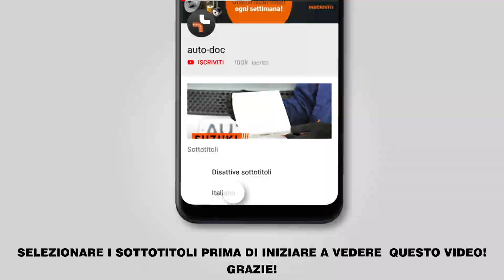Come sostituire pastiglie freno anteriori su LEXUS RX400h 2 (XU30) [VIDEO TUTORIAL DI AUTODOC]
Come sostituire pastiglie freno anteriori / pasticche freni su LEXUS RX400h 2 (XU30) 3.3 Crossover/Crossover SUV 2003–2009 [VIDEO TUTORIAL DI AUTODOC]

Pastiglie freno sulle automobili LEXUS ES V (XV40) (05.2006–06.2012) / LEXUS ES (XV20, XV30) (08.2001–10.2006) / TOYOTA Highlander I (XU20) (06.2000–05.2007) / TOYOTA Previa / Estima II (XR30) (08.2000–01.2006) andrebbe sostituito, di norma, seguendo una stessa procedura. Tuttavia, ci possono essere lievi differenze per le caratteristiche specifiche del design del veicolo.

🔝 Top marchi che producono pastiglie freno: STARK; RIDEX; BREMBO; BOSCH; ZIMMERMANN.

Tutti i video e i tutorial in pdf sulla sostituzione dei pezzi LEXUS RX400h 2 : scaricare e guardare su AUTODOC CLUB

0:00 — LEXUS RX400h 2 (XU30)– pastiglie freno / pasticche freni: tutorial per la sostituzione passo a passo
1:28 — Svita i bulloni delle ruote.
3:21 — Separa le pastiglie dei freni.
3:59 — Rimuovere le pastiglie del freno.
5:13 — Installare le nuove pastiglie freni.
7:59 — Avvita i bulloni delle ruote.